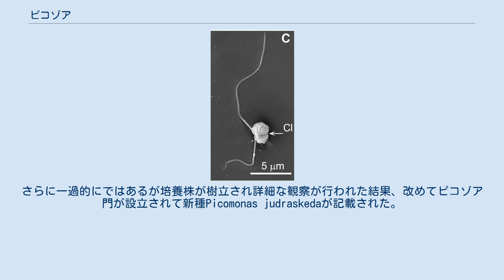ピコゾア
ピコゾアは非常に小さな海洋ピコプランクトンからなる原生生物の分類群である。
かつては光合成を行う藻類としてピコビリ藻(picobiliphytes)と呼ばれていたこともあるが、実際のところ従属栄養生物である。
分類学上はピコゾア門(Picozoa)とし、記載種としては唯一Picomonas judraskedaのみが知られている。
 もともと環境DNA配列でのみ知られていた生物群であり、ピコゾア全体の特徴は明らかにされていない。
唯一記載されているPicomonas judraskedaは細胞の大きさは3 µm程度、長さの異なる前後2本の鞭毛を持ち、前後2つの半球がくびれを挟んで接着したような形状をしている。
その前半には鞭毛装置、細胞核、小胞体、ゴルジ体、ミトコンドリアがあり、後半には摂食装置と数多くの小胞がある。
くびれの位置は大きな小胞で占められている。
跳んだり這ったりする特徴的な運動を行う。
 一細胞ゲノム解析と電子顕微鏡観察による限り、ピコゾアの生物にプラスチドは存在せず、過去にプラスチドが存在した痕跡も見つかっていない。
 分子系統解析ではクリプト藻または紅藻に近縁な位置となることが多い。
過去の大規模系統解析4例のデータセットを用いた再解析では、アーケプラスチダの中で紅藻およびロデルフィス類との近縁性が示されている。
 環境DNA配列からは少なくともクレードP1からP13におよぶ多様な系統の存在が示されているが、記載されている種は1種のみであり、その1種をもってピコモナス綱からピコモナス属まで単型の分類群が設立されている。
 1980年代以降、2ないし3 µmのフィルターを通過するようなピコプランクトンの生態学的重要性が認識されるようになり、特に2001年に海洋サンプルから抽出したDNAを用いた複数の研究で、ピコプランクトンに該当する真核生物の遺伝的多様性が認識された。
その中でも既知の真核生物とは異なる系統に属する一群のDNA配列に注目し、FISH法によって生物としての実体を捉えようとした結果、細胞内にフィコビリンを含む生物が見出された。
したがってこの生物は光合成能を持つことが推測され、新奇の光合成性真核生物としてピコビリ藻と名付けられた。
しかしその後の一細胞ゲノム解析による研究で、この生物にはプラスチドDNAも、プラスチドで機能すると推定されるタンパク質も存在しない、従属栄養生物であることが明らかになった。
つまり、当初細胞内に見いだされたフィコビリンは、摂食したシアノバクテリアに由来するものと考えられる。
さらに一過的にではあるが培養株が樹立され詳細な観察が行われた結果、改めてピコゾア門が設立されて新種Picomonas judraskedaが記載された。